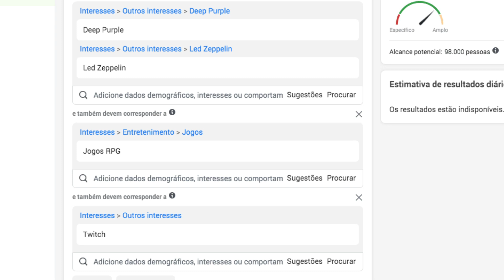Como encontrar meu NICHO MUSICAL?